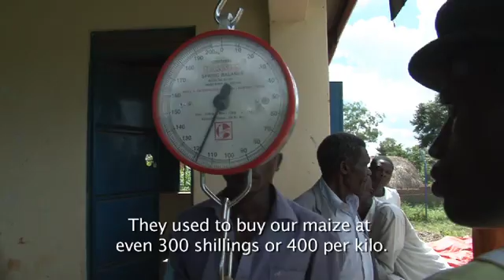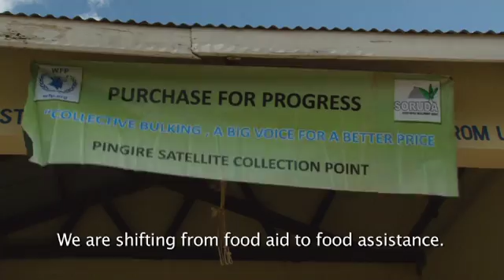P4P in Uganda VNR subtitled